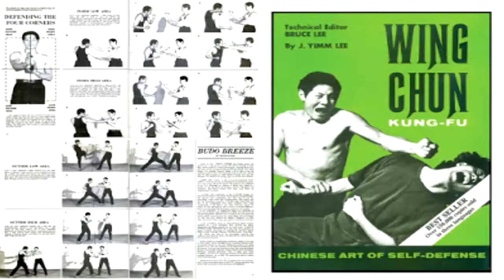Quem Foi James Yimm Lee ?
Apesar de não ser muito divulgado nem muito comentado, James Yimm Lee foi um artista marcial que por mais que não foi muito notavel no mundo da luta ele ajudou muita gente a se destacar sendo um deles o Bruce Lee que alem de tudo eram bem amigos, e nesse video vamos conhecer e divulgar mais sobre a vida de James Yimm Lee